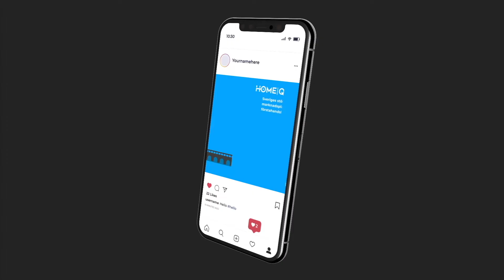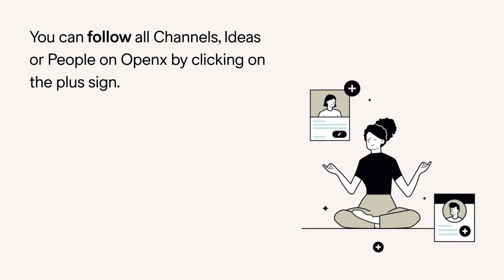We are Klingit - Design-as-a-Service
Scalable design subscription for your brand.
We offer all creative competencies your brand needs in one service. From presentation design to motion graphics. Always with transparent pricing.